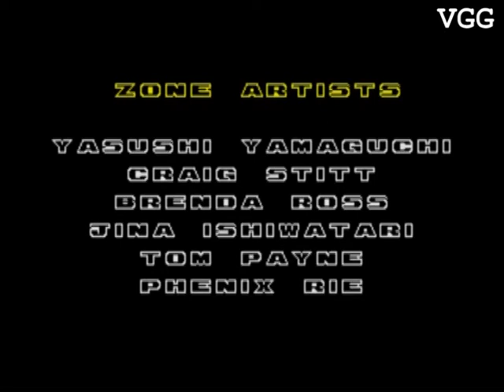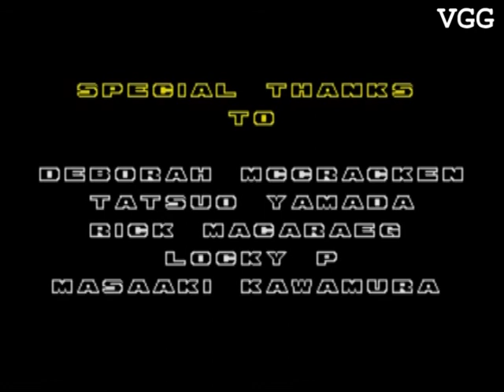Sonic the Hedgehog 2 (G/MD) - 6/6 - The End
Sonic 2